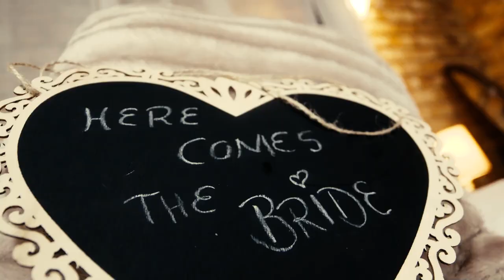JOYCE & STEVE WEDDING HIGHLIGHTS (2nd April 2018)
Joyce & Steve wedding Highlights